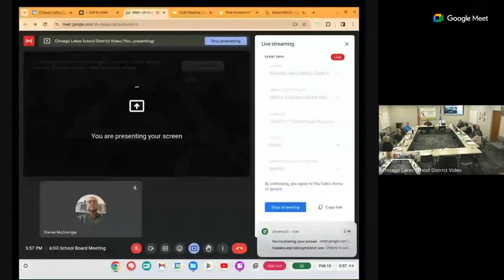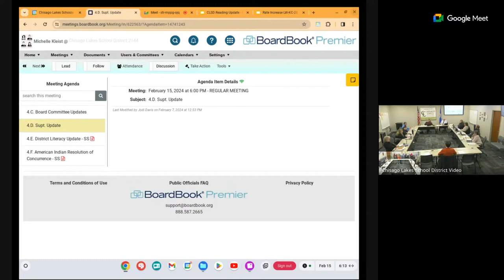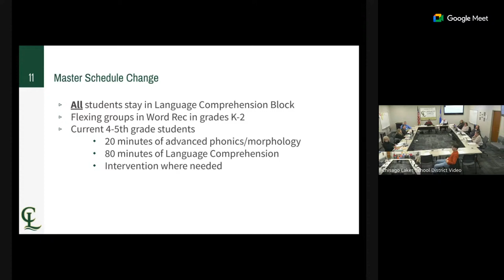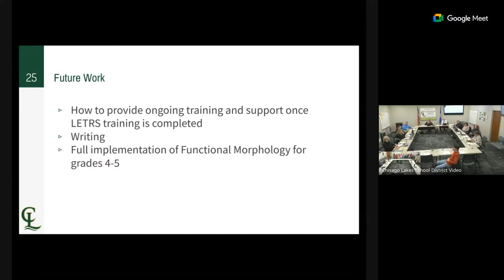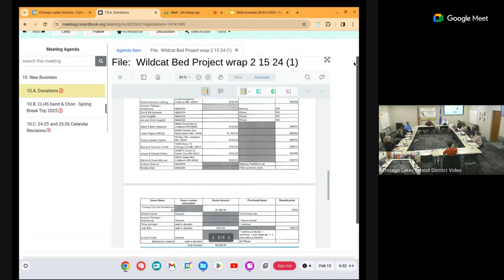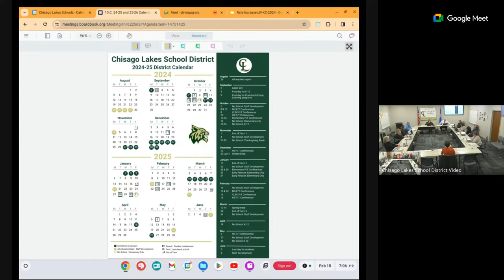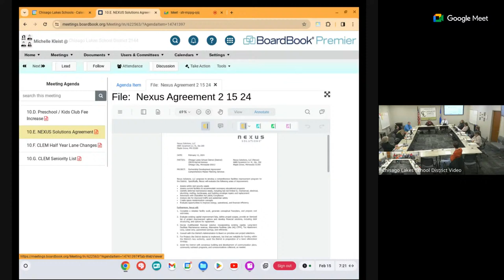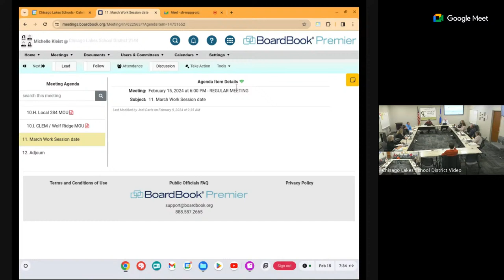2024-2-15 School Board Meeting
Chisago Lakes School District - School Board Meeting